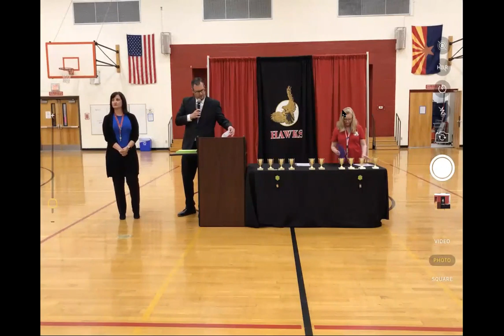OVMS 6th Grade Q1 Assembly